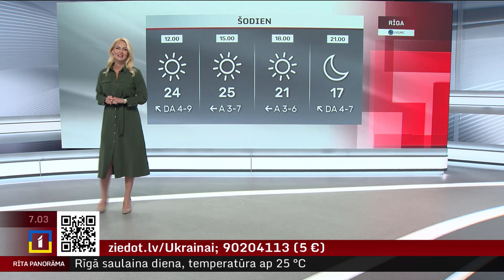6. septembra laika ziņas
Piektdien visā valstī saglabāsies sauss un saulains laiks, debesis būs pārsvarā skaidras. Pūtīs lēns līdz mērens austrumu, dienvidaustrumu vējš. Gaisa temperatūra būs +21..+26 grādi. Rīgā gaiss iesils līdz +24..+25 grādiem.